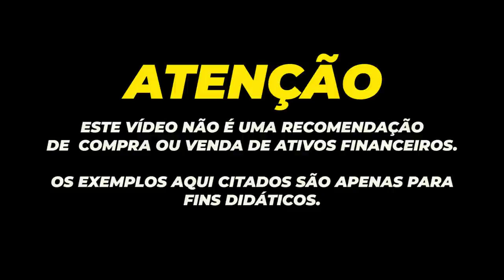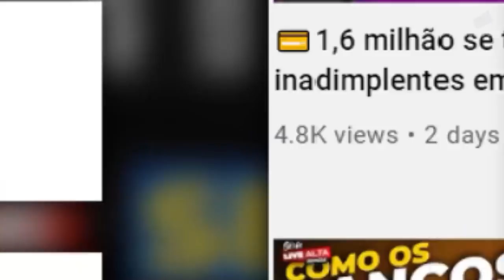💳NUBANK É ACUSADO DE DRIBLAR REGRAS PARA LUCRAR E GRUPO SANTANDER ENTRA COM AÇÃO NA JUSTIÇA.